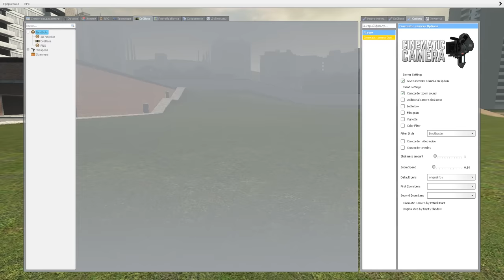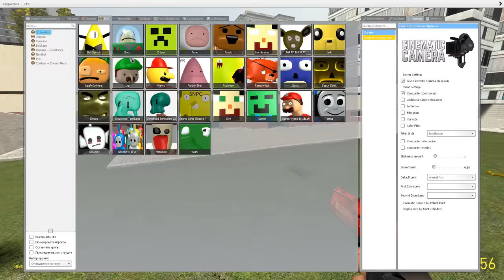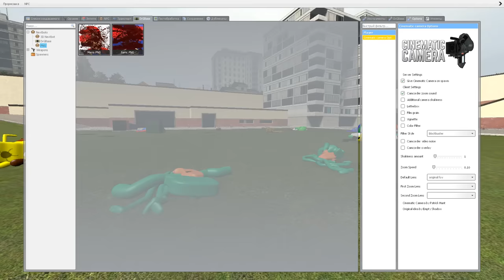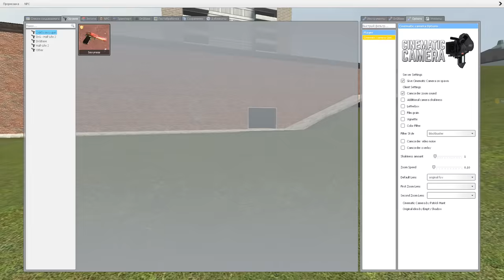GMOD: memes in 3D / Sanic Clones █ Garry's Mod – mods █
THEY BACK BUT IN 3D

MEMES CAN NEVER BE DEFEATED
-A phrase in one of MsBreezy's videos

Well since I was little I dreamed of making these 3D npcs for gmod (and also for SFM)

Maybe nobody cares but the MsBreezy videos and the story I create about these memes inspired me to create them in 3D

First Models + NPCs List
-Yushi 1
-Skwidwod 2
-Tilitobby 3
-Puck Man 4
-Leafy 5
-Pyrocynical 6
-Woodee 7
-Booz 8
-Frodo 9
-Tamus 10
-Petrick 11
-Jaray 12
-Stivi 13
-Horobrane(npc) 14
-Ligi 15
-Sumbi 16
-Sanic 17
-Sapur Sanic 18
-Jeik 19
-Criiper 20
-Skwidwod V2 21
-Shrakt 22
-Spong Bohb 23
-Mayro 24
-Merio 25
-Fenn 26
-Bell Siphuh 27
-Tilitobby Alive 28

THIS IS NOT A SANIC CLONE.. No, wait it's a .. IT IS :c
(Description of the mod)

3d sanic clones
trevor henderson creatures
siren head
meme
tamus
booz
frodo
leafy
woodee
security breach
yushi
mario
skwidwod
3d meme
3d memes gmod
spongebob
scp
tapliasmy
memes animation
animation
garrys mod
gmod fnaf
gameplay
puckman
playing as sanic clones
five nights at freddy's
3d sanic clones memes
kicking memes
spartan kicking memes
five nights at freddy's security breach
trevor henderson
fnaf sb
jumpscares
garrys mod sandbox
pyrocynical
cartoon
puck man
jumpscare
2d memes
five nights at freddys
sparta kick
pacman
sandbox
mod
backrooms
scary games
sanic clones memes
gmod fights
horror
i became memes
spartan kicking garrys mod
garry's
promenade garrys mod
spartan kicking all sanic clones memes
memes jumpscares
sanic jumpscare
sanic clones jumpscares
promenade
garry's mod gameplay
horror games
foxy
gameplay no commentary
slendytubbies
garry don
all ragdolls
new 3d sanic clones
dark deception
funny ragdolls
nextbot
among the monsters
tilitobby
shrek
new 3d memes
memes mod
squidward
3d
scary
gary mod
gmod sandbox
all new 3d sanic clones memes
spartan kicking fnaf
link
ragdoll falls
woody
buzz
fnf
game
found
sandbox garry's mod
3d sanic jumpscares
we
jumpscares all 3d sanic clones memes (3d memes)
memes have come alive
sheepy
sheepy gmod
3d memes in real life
sanic meme
memes gmod
sanic gmod
all jumpscares
all new 3d meme jumpscares
gmod sanic clones
playing as memes
memes compilation
colored 3d sanic clones memes
colored 3d memes
coloured 3d memes
play memes
sanic ragdolls
torture
five nights at freddys security breach
kill 3d memes
garry's mod mods
fnaf in gmod
naim plays
promenade fnf
garrys mod cursed
cursed packman
videogame
3d sanic
fnaf in garry's mod
garrys mod fnaf 9
gmod all fnaf
garrys mod security breach
i became all 3d sanic clones
best memes
security breach animatronics
garry's mod fnaf npc
garrys mod fnaf 1
garrys mod fnaf
quanto
glamrock foxy
gmod cursed npc
gmod cursed
ragdoll
backrooms online
jumps
falls
memes ragdoll
online
clones
granny's
scary game
scary video
horror game
3d nextbot
nextbot gmod
garrys mod npc
garrys mod 3d nextbot
gmod npc
thomas the tank engine cursed
cursed npc
gmod 3d nextbot
gmod nextbot
thomas the tank engine
freddy fazbear
teletubby
leafyishere
family
thomas
1080p
60
fps
necrosvideos
hd
awesome
spartan kick
lets
play
gaming
commentary
showcase
funny
tf2
hl2
drugs
addon
guns
modding
mods
valve
source
kicking
mayro
garry’s mod
just joe king
garrysmod
banana joe
just joking
justjoeking
found footage
3d sonic clones
gmod 3d sanic clones
let's play
just joking gmod
g mod
pj pug a pillar
bunzo bunny
colors
shrakt
mommy long legs
huggy wuggy
meme npc
buz lightyear
poppy playtime poppy playtime chapter 2
strange
wacky
3d memes vs destructible house (garry's mod)
cursed sanic
cursed mario
destroy memes
one punch man
saitama
toy soldiers
promenade fnaf
torture 3d memes
obunga
garrys mod video
gmod video
play gmod
adons gmod
gmod adone
gmod game
garrys mod play
garry s mod
fnaf 1-9
garry's mod play
gmod play
toy story
toy
overpowered
snpcs
npcs
sweps
testing
science
will
survive?
living
npc
silly
pac man
freddy
my trollge sim 3d prints memes?! (garry's mod)
gmod memes
engine
tank
cringe
troll
clone
garrys mod kids